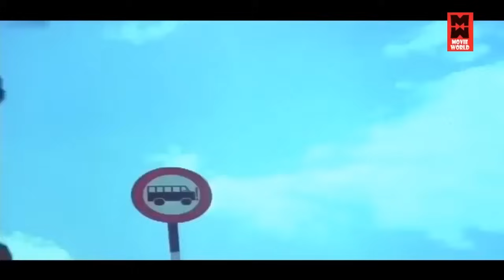கனவில் மிதக்க வைக்கும் இளையராஜா காதல் பாடல்கள் | Tamil Melody Songs | Ilaiyaraja Evergreen Songs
Tamil Songs | Ilaiyaraja Tamil Songs Collections | Tamil Evergreen Songs Collections

|| ANTI-PIRACY WARNING ||

*COPYRIGHT PROTECTED*